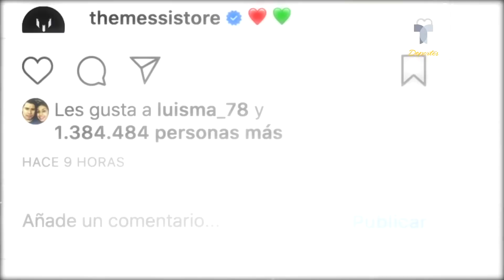La familia de Messi revoluciona las redes con peculiar atuendo de Navidad | Telemundo Deportes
El futbolista del Barcelona, su esposa y sus hijos mandaron el tradicional mensaje navideño, que no pasó desapercibido.